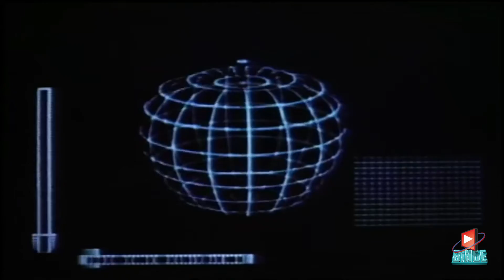Top 15 BEST Childhood Movies You Most Likely Forgot About | Throwbacks | BingeTv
Top 15 Best Childhood Movies You Most Likely Forgot About | Top 15 childhood movies 1990s |
Binge Tv

We publish Top lists on TV, Film and Video Games.

channel.
🎵 Track Info:
Title: Hold On by Joakim Karud